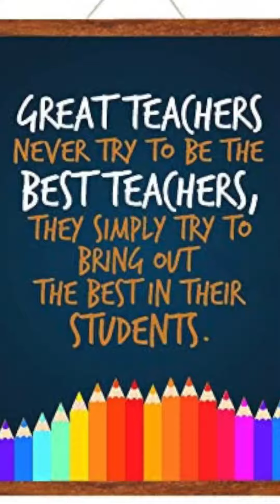Teachers Day Skit | Teachers Day Performance | Role-play | Teacher-student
A small Act from me to my lovely Hindi Teacher. She makes learning Hindi fun and simple. Thank you Onika Ma'am.
Teachers Day contest at school